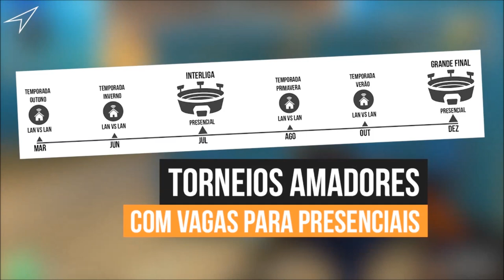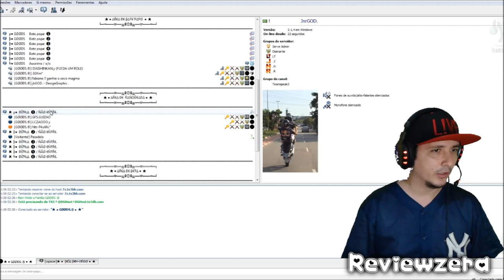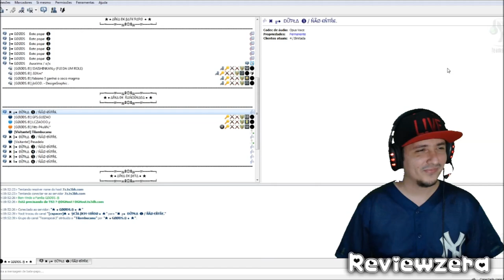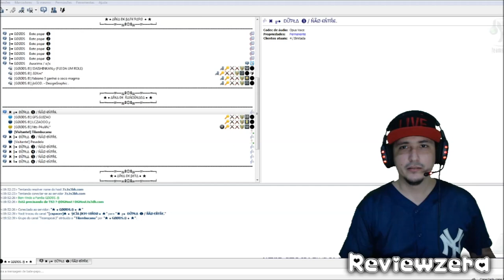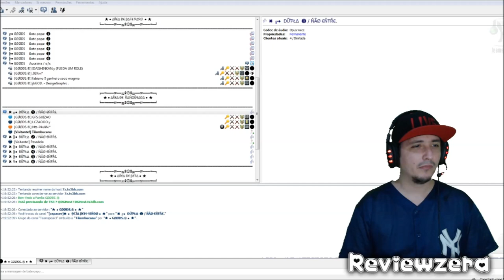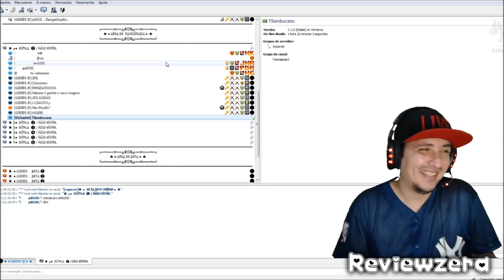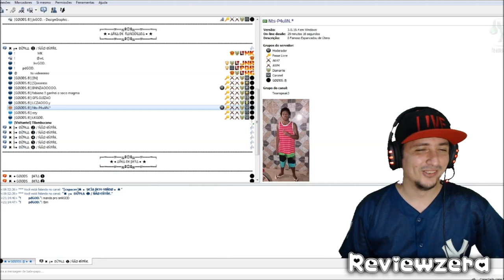Reviewzera #7 clã GØØÐS.®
▬▬▬▬▬▬▬▬▬ CURTAM ▬▬▬▬▬▬▬▬▬
▬▬▬▬▬▬▬▬▬ஜ۩۞۩ஜ▬▬▬▬▬▬▬▬▬
~ Pagina Do R.Martinez :